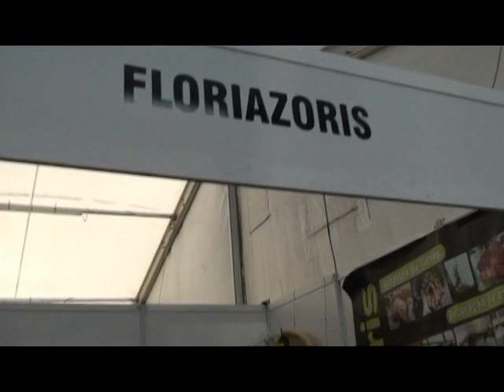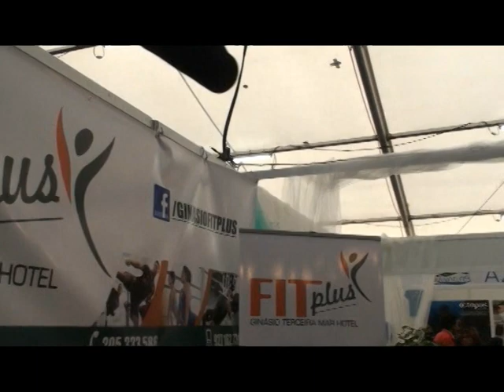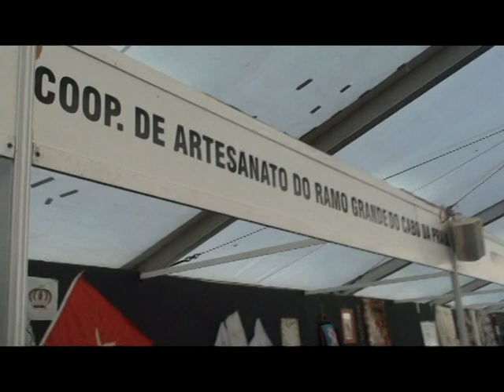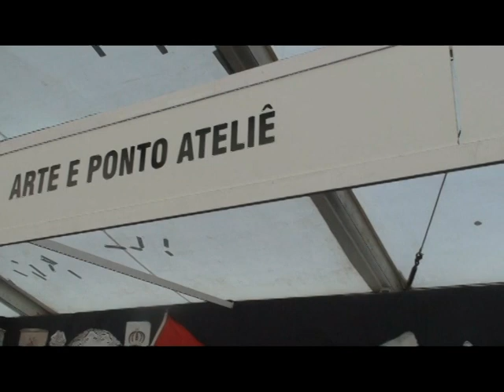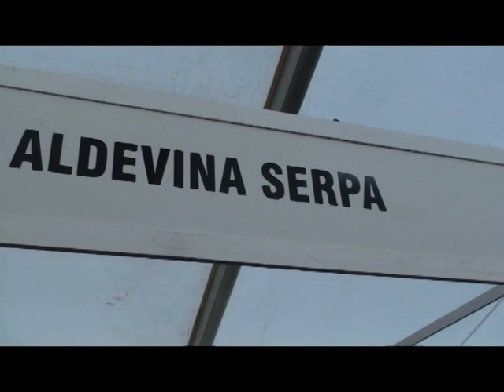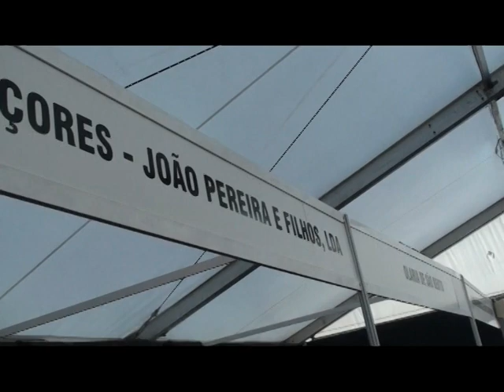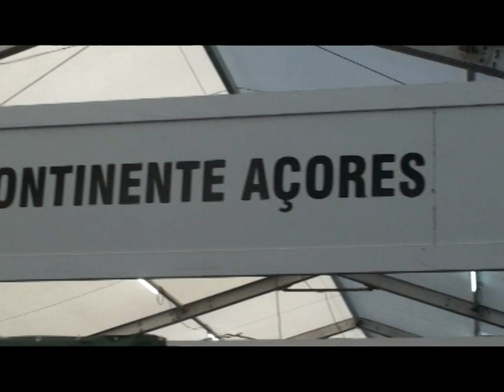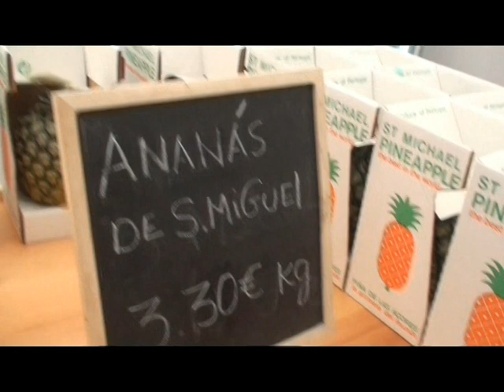n.1 expo feira no porto judeu filmagem h. miranda terceira acores....